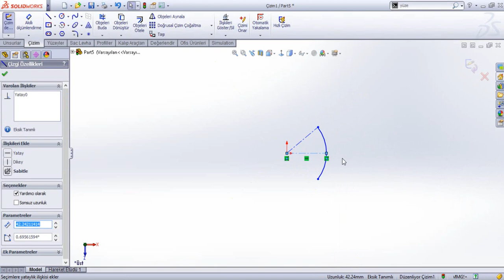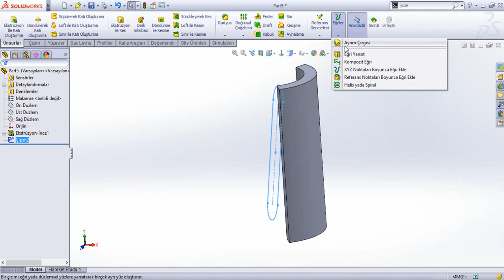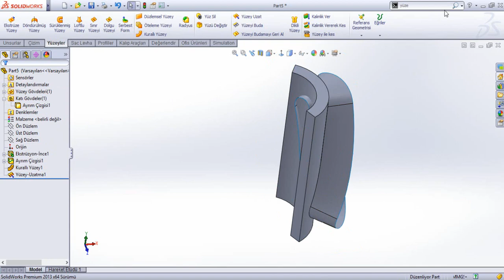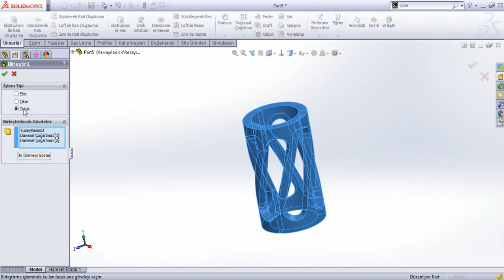SolidWorks Ruled Surface